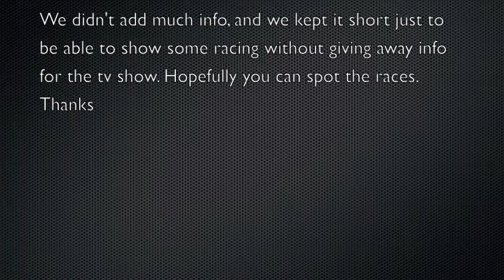No Prep Kings National Trail Raceway (race compilation)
Short video compilation of No Prep Kings event at National Trail Raceway